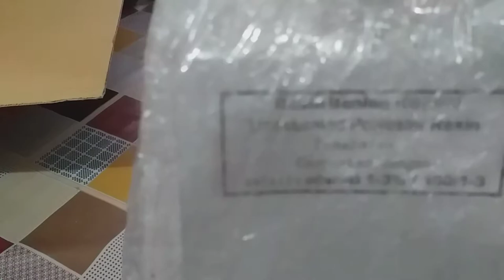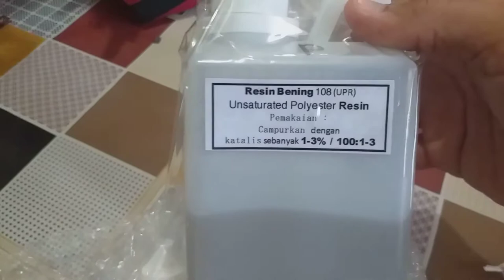UNBOXING RESIN BENING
coba2 beli resin bening melalui online